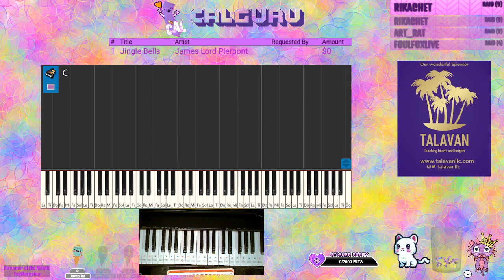Beginner Piano practice - Jingle bells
Self Learning beginner piano

Artist -   Traditional

Practice date - Dec 3
SPEC:
Instrument : Casio CDP S100 Compact Digital Keyboard
Visualizer App: Synthesia
Learning App: Yousician